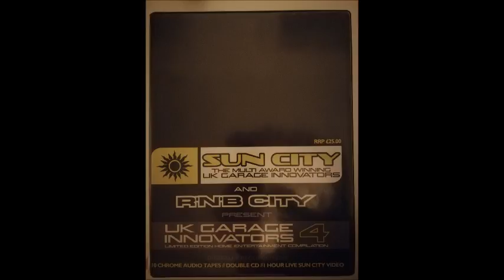Masterstepz - Sun City UK Garage Innovators 4